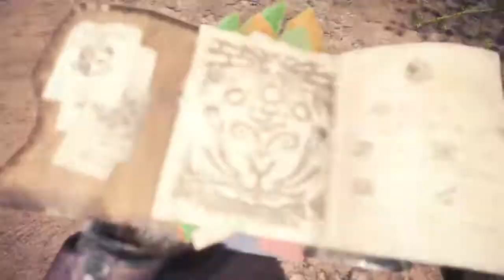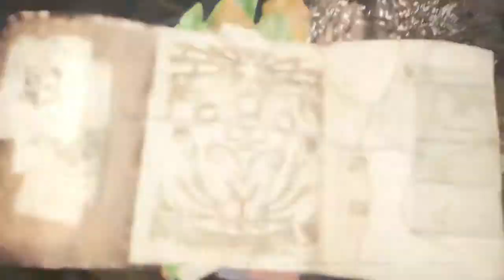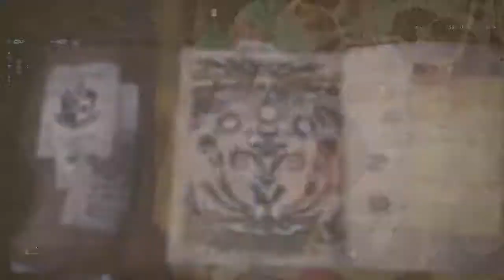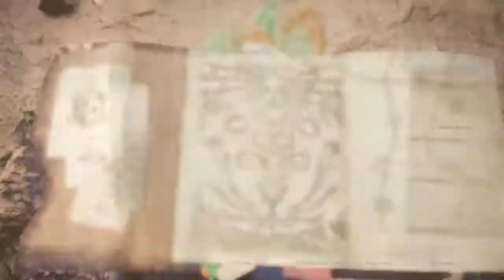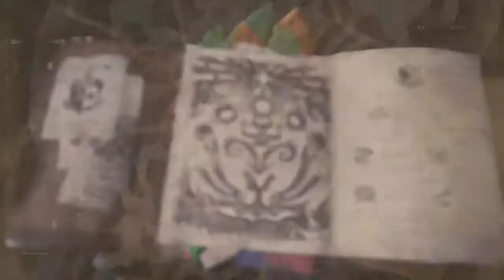Monster Hunter World Follow Footstep to Level Up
Monster Hunter World Follow Footstep to Level Up. To hunt monsters, the heroine needs to follow the green glittering things Then find the footsteps. As you find the footsteps, it would appear that the heroine will level up.